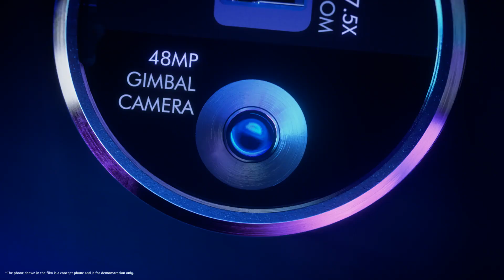a-exstatic-vivofs___ViVO___MEJBAH FF